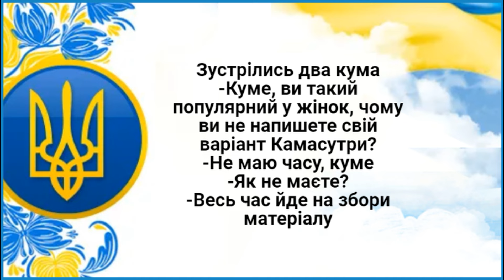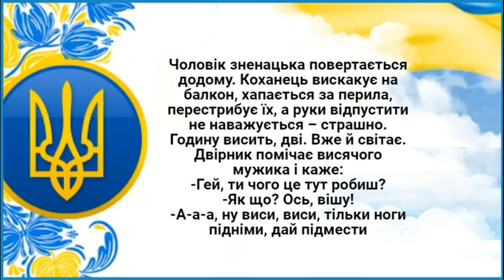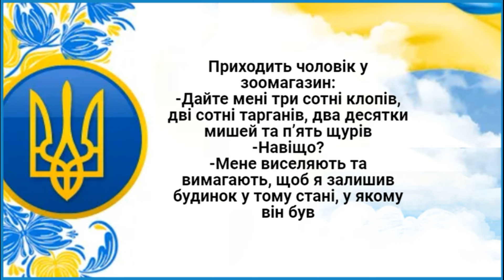Встає Сільська Повія... Анекдоти.